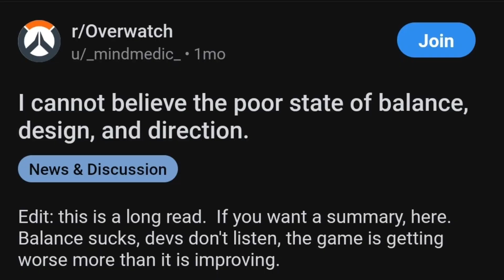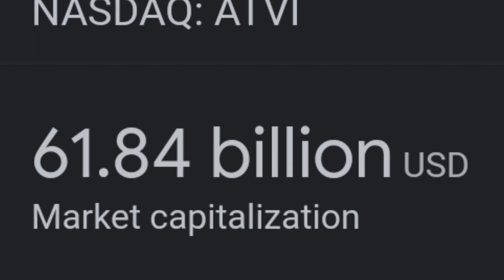The current state of Overwatch 2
Rest in peace Overwatch 2 PvE